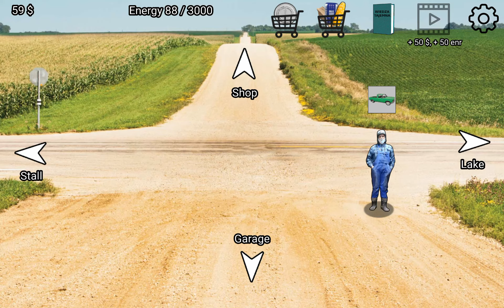Hard Working Man - Garage #1 | Zaradny Polak - Garaż #1 | Gameplay Part 6 (Android, iOS)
Hard Working Man - Zaradny Polak - Gameplay Walkthrough (by Bedevil) - All Levels

🍏App Store iTunes

📜Game Description

The most important features of the game are:

- a lot of clicking (the game is mainly about clicking)
- collecting various resources (fruits, vegetables, raw materials)
- rebuilding a car from scrap
- crafting various items
- buying tools and building materials
- trade (buying, selling)
- agriculture
- building buildings
- performance of the competition
- a bit of adventure